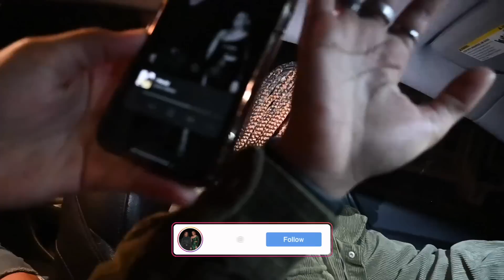MY GIRLFRIEND HAS FEELINGS FOR MY TWIN…. 💔 *Gets heated*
More videos from us ➡️➡️  @splashtwinz